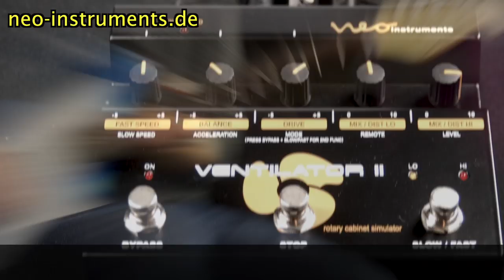Neo Instruments Ventilator II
Neo Instruments is introducing the Ventilator II, the successor of the original Ventilator model.
New features include:

- Smaller enclosure (160 x 140 x 57 mm)
- Stereo input
- Internal Stop switch
- Separate Slow and Fast Speed Control
- Separate Mix / Distance Control for Lo and Hi Rotor
- Level Control
- Speed or Mix Control via Expression Pedal